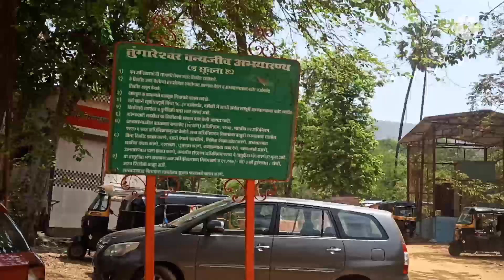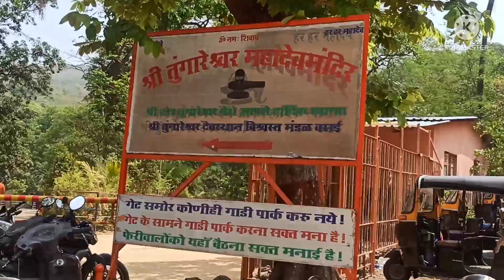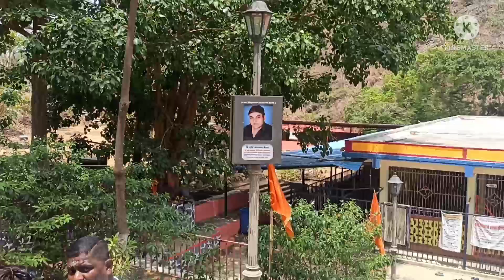Tungareshwar mahadev temple!! तुंगारेश्वर महादेव मंदिर!! Vasai Mumbai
Tungareshwar mahadev temple
Tungareshwar mahadev mandir
तुंगारेश्वर महादेव मंदिर
वसई विरार मुंबई
एक बार अवश्य दर्शन करने जाये
अद्भुत और अलौकिक मंदिर
बहुत ही सुन्दर और प्राकृतिक रुप से हरा भरा
पहाड़ी पर स्थित है। भोलेनाथ की कृपा होगी
हर हर महादेव